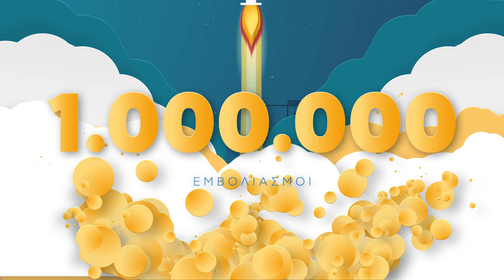1.000.000 εμβολιασμοί και συνεχίζουμε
Κάθε εμβόλιο είναι ένα ακόμη βήμα προς το στόχο μας. Να νικήσουμε την πανδημία και να είμαστε σύντομα όλοι υγιείς και προστατευμένοι σε μια ασφαλή Ελλάδα. Σήμερα η επιχείρηση  "Ελευθερία" εξελίσσεται με γρήγορους ρυθμούς. Ήδη 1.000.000 εμβόλια έχουν γίνει σε εκατοντάδες χιλιάδες συμπολίτες μας, και συνεχίζουμε οργανωμένα και με σχέδιο.